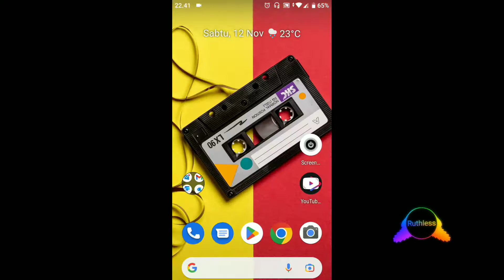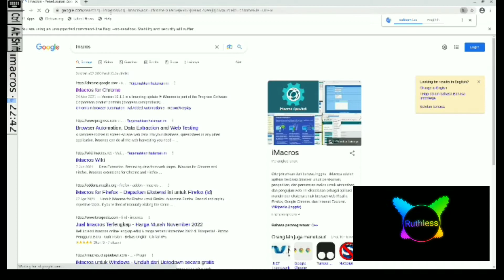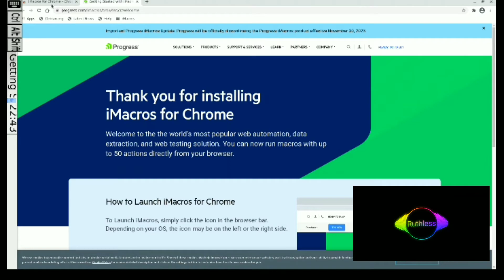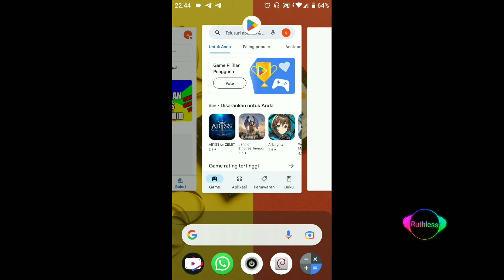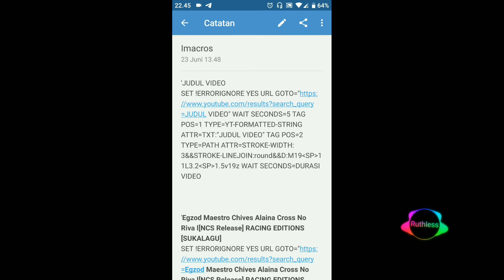Tutor imacros HP android Mudah dan cepat 900 view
askum,dalam pemasangan imacros di hp android ada satu syarat penting yaitu dengan bantuan linux,imacros dapat bekerja dengan lancar di dalam os linux tersebut,banyak kegunaan imacros salah satu nya untuk kejar tayang youtube dll

JANGAN LUPA
LIKE DAN KOMENT:SUKALAGU

Imacros tutorial#Kejar tayang youtube#imacros#cara mendapatkan 4000 jam tayang#view bot youtube#SUKALAGU#Debian linux android#Imacros android#Mudah dan cepat#imacros tutorial firefox#how to use imacros#debian#cara cepat mendapatkan 4000 jam tayang#Tutor imacros#open source